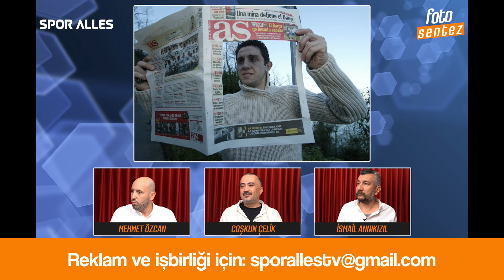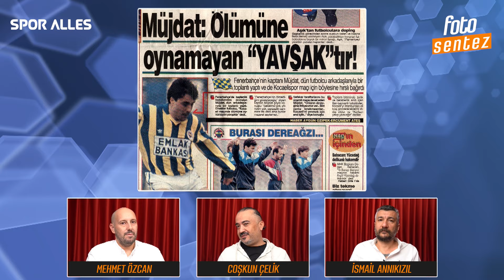FOTOSENTEZ #1 | Fenerbahçe'de Forma Krizi | Terim ve Belözoğlu | Nihat Kahveci'nin İkonik Pozu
Spor Alles'ten herkese merhaba!

Kanalımızın yepyeni formatı Fotosentez ile karşınızdayız. Fotosentez'de Mehmet Özcan, Coşkun Çelik ve İsmail Annıkızıl; geçmişten günümüze 10 fotoğrafın hikayelerini ve çağrıştırdıklarını anlattı.

Fotosentez, sizi Türk spor tarihi arşivindeki ilginç ve çarpıcı fotoğraflarla geçmişe doğru bir yolculuğa çıkaracak.

Şunlara göz atmayı unutmayın 👀